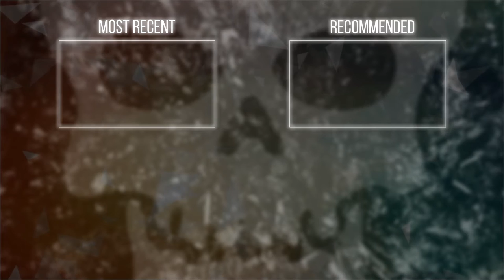14 Kills Solo Duo Clutch in Scrims | Fortnite Competitive Nepal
I will be uploading videos frequently from now on.